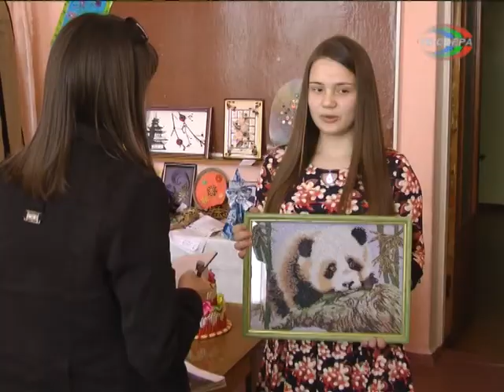Выставка "Копилка ремёсел" в харцызском ЦДЮТ